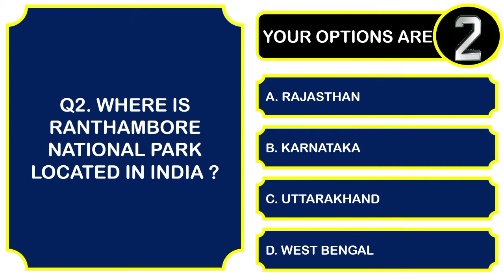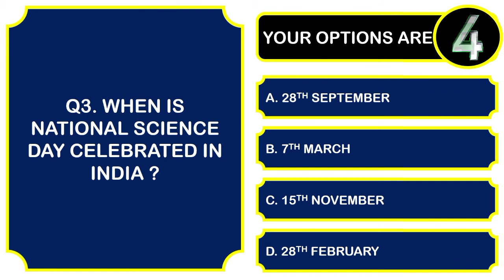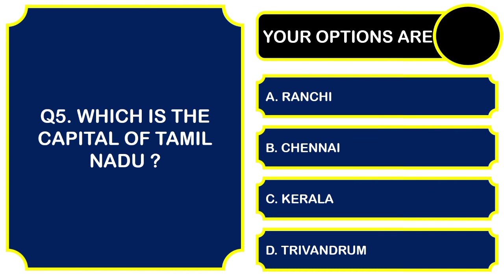GENERAL KNOWLEDGE QUIZ | GK QUIZ | GENERAL KNOWLEDGE QUESTIONS FOR ALL | LEARNOKIDZ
Hello viewers,
In this video I will be providing you with some interesting and informative questions which are related to GENERAL KNOWLEDGE . This video is very knowledgeable for all .
              So, if you find this video helpful then plzz like this video and do subscribe my youtube channel and click on the bell icon so that you don't miss any updates of this channel .